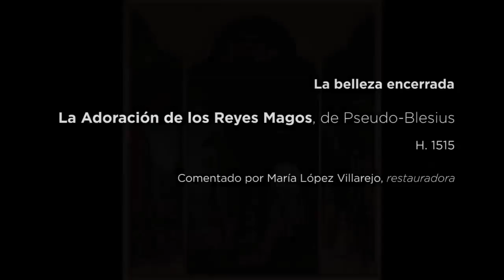Obra comentada: La Adoración de los Magos, Pseudo-Blesius, (1515), por María López Villarejo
Con motivo de la exposición La belleza encerrada. De Fra Angelico a Fortuny, María López Villarejo, restauradora de pintura del Museo Nacional del Prado, comenta la obra La Adoración de los Magos / El rey David recibe a los emisarios de las Doce Tribus / La reina de Saba ante Salomón, Pseudo-Blesius, (1515).

El autor se ha identificado con el mismo artista que realiza una Adoración de los Magos firmada, apócrifamente, como Hericus Blesius Fecit (Munich, Alte Pinakothek). La pintura del Prado representa igual asunto en su tabla central, mientras que a los lados se muestran otras dos escenas del Antiguo Testamento protagonizadas por los reyes David y Salomón. Ambos personajes se consideran prefiguraciones de Cristo, tema que parece ser el objeto del tríptico, como demuestran asimismo la escena de Caín y Abel situada en un tondo en el arco en ruinas, o la figura de la Sibila sobre el arco apuntado que cobija al grupo principal. Obra representativa de la escuela manierista de Amberes, destaca por la elegancia y el decorativismo de las líneas, especialmente perceptibles en las figuras, y por la multiplicación y riqueza de los detalles, magistralmente conseguidos mediante una pincelada precisa (Texto extractado de La Belleza Cautiva. Pequeños tesoros del Museo del Prado, Museo Nacional del Prado, Obra Social la Caixa, 2014, p. 66).

The Adoration of the Magi / King David receiving the Emissaries of the Twelve Tribes / The Queen of Sheba before Solomon, Pseudo-Blesius, (1515), by María López Villarejo

On the occasion of the exhibition Captive Beauty from Fra Angelico to Fortuny, María López Villarejo, restorer at the Museo Nacional del Prado, comments on the work The Adoration of the Magi/ King David receiving the Emissaries of the Twelve Tribes / The Queen of Sheba before Solomon, Pseudo-Blesius, (1515).